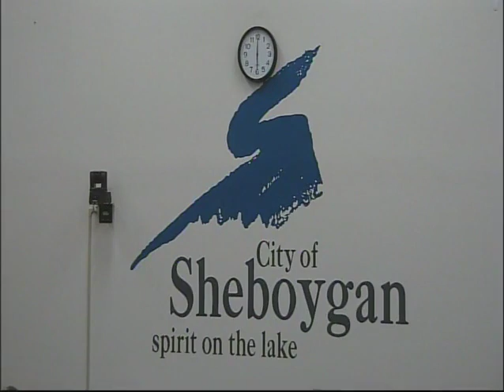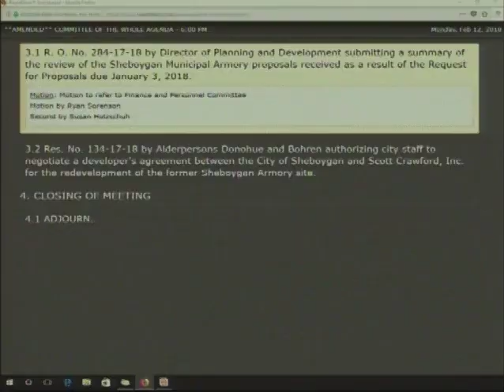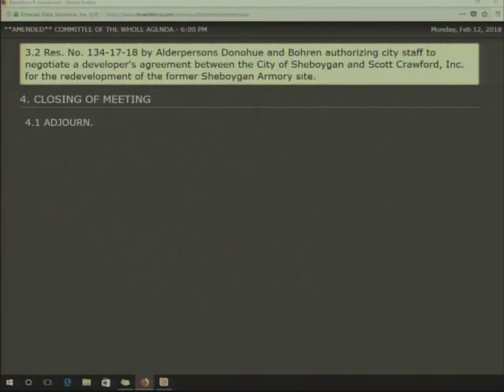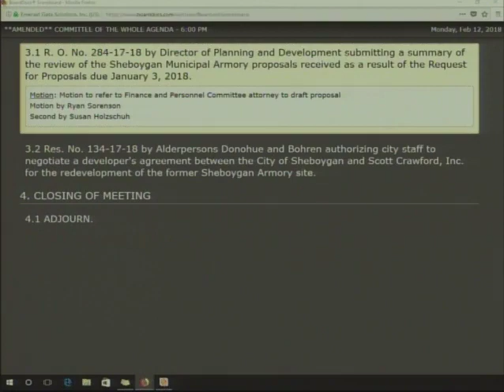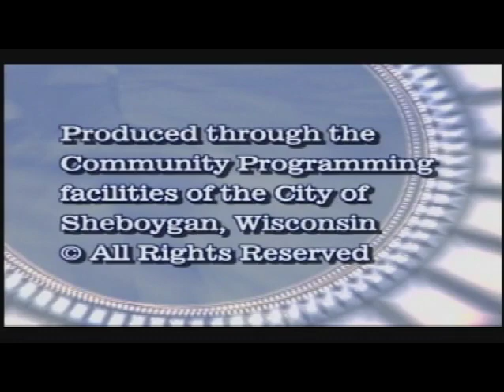COTW 2018 02 12